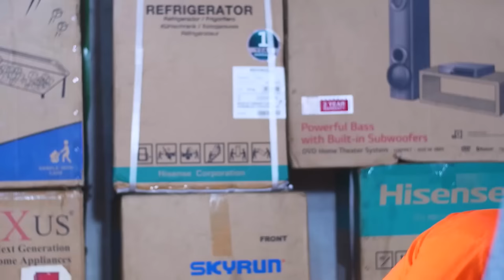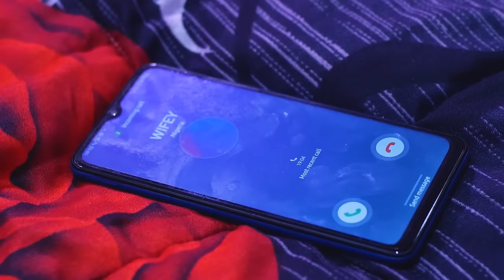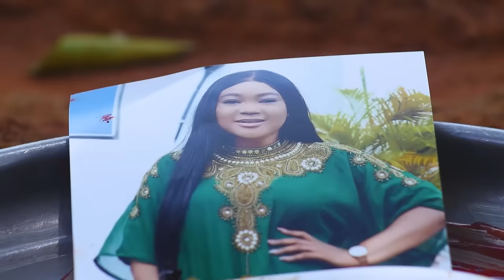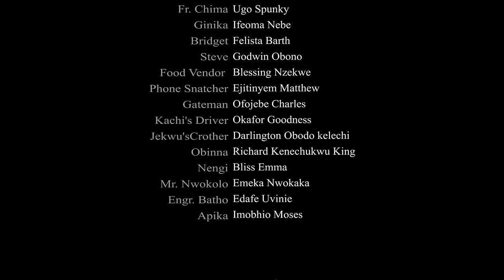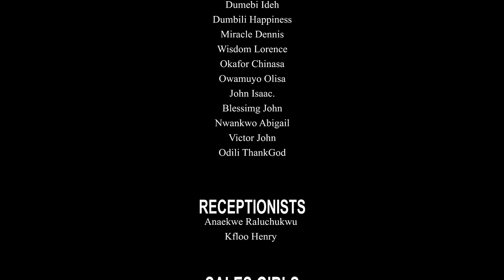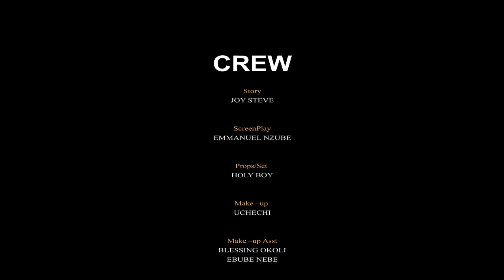Please I Beg Everyone Alive Make Sure You Watch This Deadly Charm Movie Based on True Story Nigerian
She's a kleptomania. she steals even from her own husband. what could be the cause of her problem?

Starring: Yul Edochie,Rachael Okonkwo,Ngozi Ezeonu